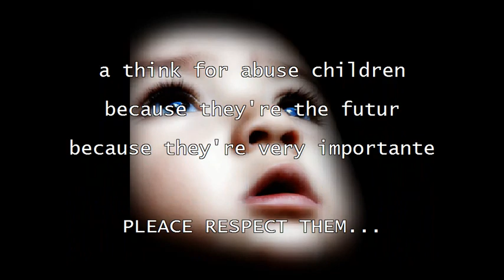excuse me baby - LemisR official feat Frénésie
for children around the world